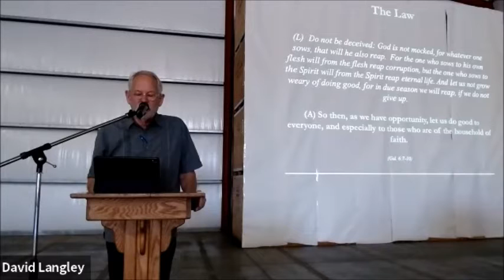Service 07/26/2020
Service 07/26/2020 - Pastor Steve Walker

If you are experiencing technical difficulties with the live stream (bad or no audio, etc), please let us know in the chat box to the right.